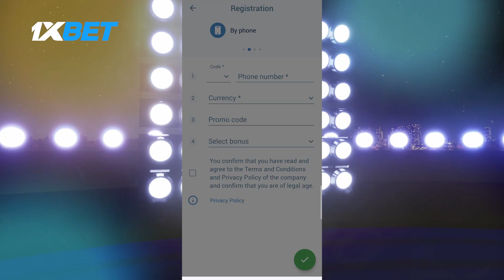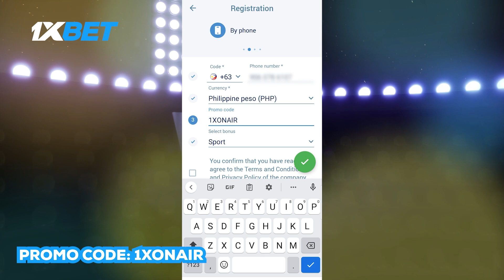Justin Brownlee Lagpas Na Ba Kay Sean Chambers? Tim Cone, Jojo Lastimosa NAGSABAY Sa Interview!